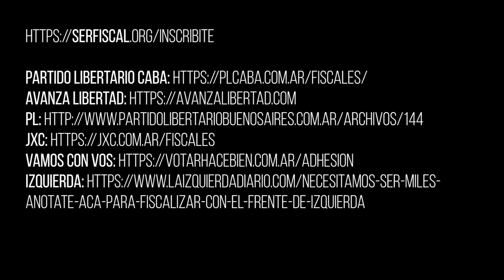Guía COMPLETA para fiscales y autoridades de mesa - elecciones Argentina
Cómo fiscalizar en elecciones de Argentina. Guía completa para fiscales de mesa, fiscales generales y autoridades de mesa / presidentes de mesa.

MECENAZGO MENSUAL:
· Por Mercado Pago (ar$):

DONACIONES POR ÚNICA VEZ:
· En ar$:
Alias bancario: dongrinner (Jorge Augusto Grinner)